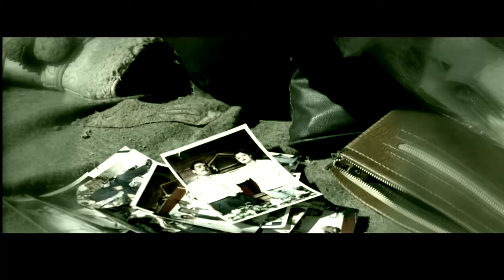Chai mukti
মানবতার কল্যাণে নিবেদিত